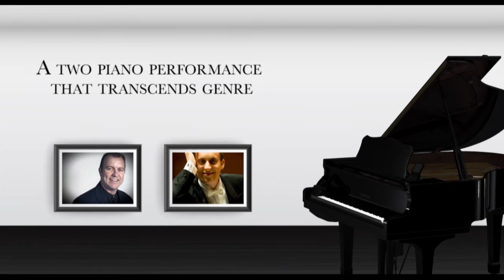Simon Tedeschi & Kevin Hunt Live at Avoca Beach Picture Theatre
Simon Tedeschi & Kevin Hunt playing live at Avoca Beach Picture Theatre.